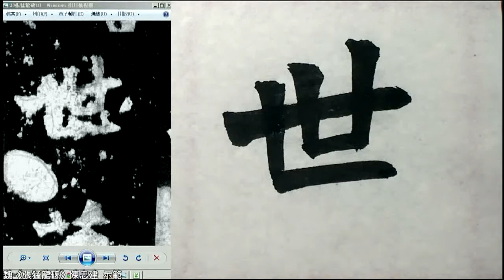張猛龍碑 019賞。才幹世著。君其